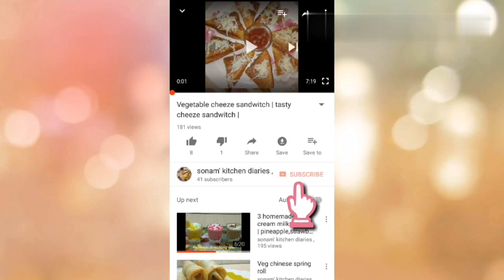CHOCOLATE DECORATIONS PART 2,Chocolate Decorations For Cakes and Puddings,Chocolate Garnishes,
Ingredients used:

2 Tbsp Milk Compound Chocolate
3/4 cup White Compound Chocolate
Projector Sheet /ohp Sheet

Link for Melting Chocolate st Gas stove and Chocolate decorations part 1-